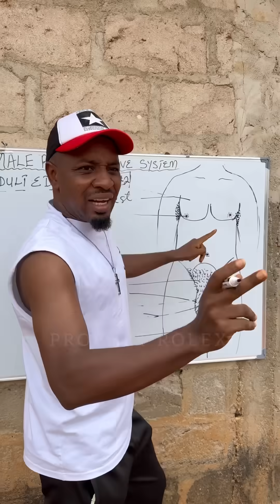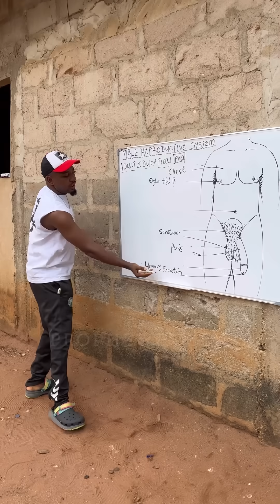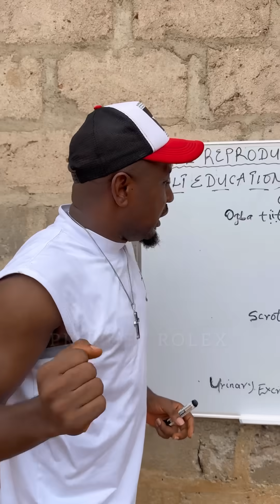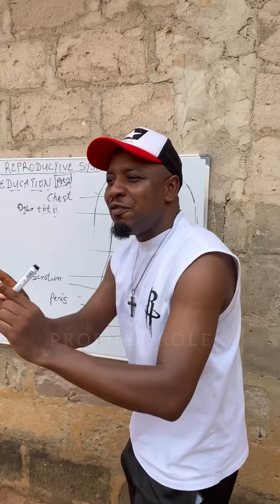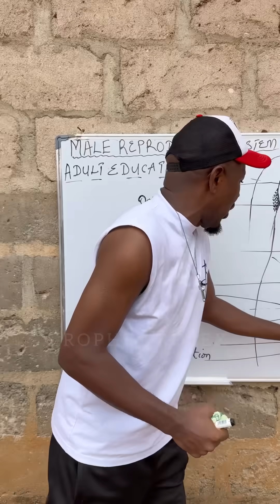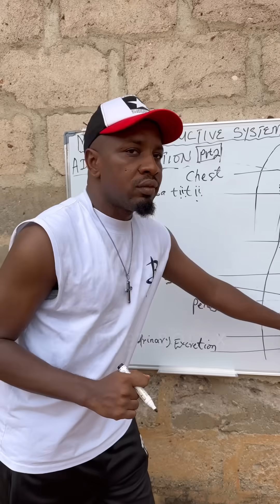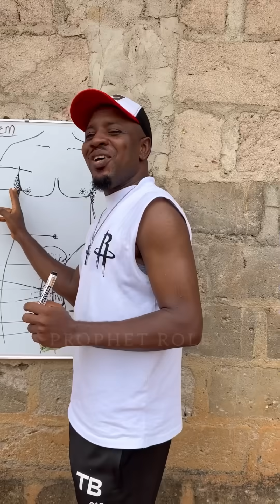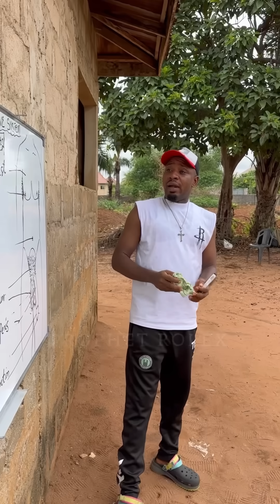Male reproductive systems